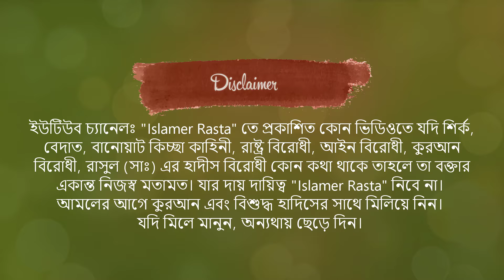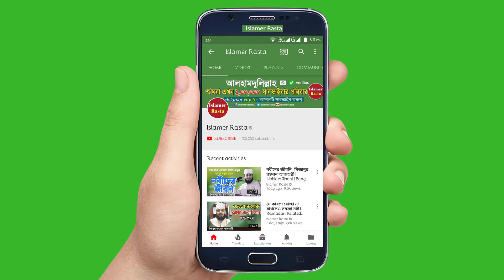নোয়াখালীর মাহফিলে মিজানুর রহমান আজহারী | Bangla Waz Leadership Qualities | Mizanur Rahman Azhari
Mizanur Rahman Azhari Bangla Waz at Noakhali. Fully New Islamic Waz Mizanur Rahman Azhari. Bangla Full Waz Mizanur Rahman Azhari at Companigonj Noakhali. Explanation of Leadership Qualities in the Islamic Perspective by Shaikh Mizanur Rahman Azhari.

পরপর দুটি মাহফিল বন্ধ হওয়ার পর অবশেষে বাংলার জমিনে ইসলামের শক্তিশালী ঘাটি নোয়াখালী জেলায় সফলভাবে মাহফিল করেন বর্তমান সময়ের জনপ্রিয় ধর্মীয় আলোচক মিজানুর রহমান আজহারী। সম্পূর্ণ নতুন ওয়াজটি দেখুন শিখুন এবং শেয়ার করুন।

আলোচকঃ শায়খ মিজানুর রহমান আজহারী
তারিখঃ ১০/০১/২০২০ ইং
স্থানঃ কোম্পানীগঞ্জ, নোয়াখালী

Lecturer: Mizanur Rahman Azhari
Date Of Record: 10th January 2020
Location: Narshingdhi
Audio Copyright: Islamer Rasta
Video Copyright: Islamer Rasta

আরো ভিডিও দেখুনঃ (More Videos by Mizanur Rahman Azhari)

►মসজিদের অজানা রহস্য | যাদের এলাকায় মসজিদ আছে তারা দেখুন | Bangla Waz | Mizanur Rahman Azhari New Waz

►পরিবার সুখী করার ১০টি ফর্মুলা যা সবার জানা উচিত | Bangla Waz 2020 | Mizanur Rahman Azhari 2020

►মুহাম্মদ (সাঃ) এর পরিচয় শুনে ঈমান তাজা হয়ে যায় | The Identity of Muhammad | Mizanur Rahman Azhari

►রাসূল (সাঃ) এর আদর্শ | ওয়াজটি শুনে চোখে পানি এসে গেলো| Our Ideal is Muhammad | Mizanur Rahman Azhari

►আজব কারবার! এত মানুষ কেন আসে?? লক্ষ লক্ষ মানুষের জনসমুদ্র Mizanur Rahman Azhari New Bangla Waz

►অনেক দুঃখ নিয়ে নতুন বিষয়ে নতুন ওয়াজ করলেন আজহারী | সূরা আল ইনশিরাহ তাফসীর | Mizanur Rahman Azhari

►সূরা আল ইমরান থেকে তাফসীর করলেন মিজানুর রহমান আজহারী | Bangla Waz | Mizanur Rahman Azhari New Waz